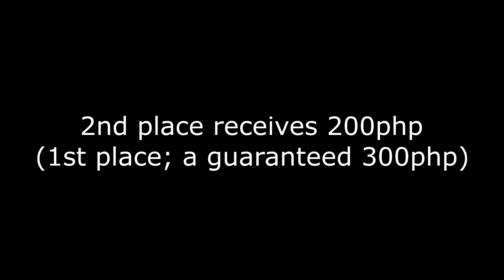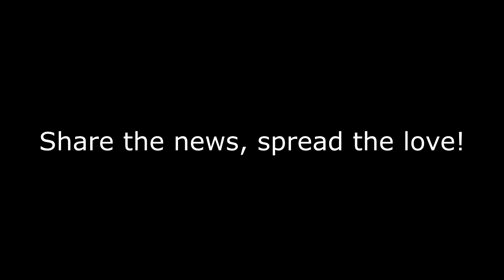GAGEX 2016 Announcement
December 20-23, 2016 at Abreeza Mall, Davao City, Games and Gadget Expo 2016 will take place... and so will the final fighting game tournament for 2016.
It is confirmed that on the 23rd of December that Super Smash Bros WiiU will have a tournament. With an entry fee of 100php, which will go directly to the prize pool, you will be able to participate in this year's final Smash tourney in Davao!

Prize list (please note that these can change over time but these are what's final):
1st place: guaranteed 300php (will still grow) + 1st place token
2nd place: 200php + 2nd place token
3rd place: 3rd place token
4th place: 4th place token
5th place: 5th place token